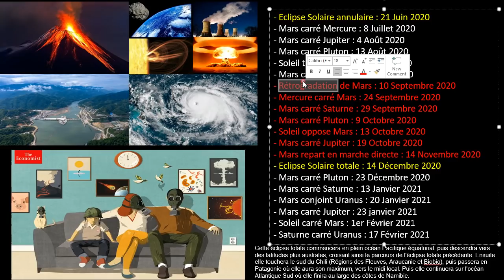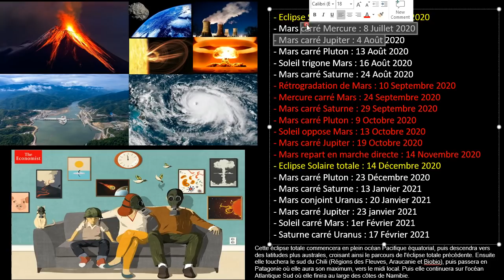🌞☀️🌞☀️🌞☀️ SOLEIL EN VIERGE ♍♍♍ (DU 22 AOÛT AU 22 SEPTEMBRE 2020) ♍♍♍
LA CONJONCTION SATURNE - PLUTON EN CAPRICORNE (12 JANVIER 2020)

LE LONG TRANSIT DE MARS EN BÉLIER : MAISON PAR MAISON (DU 28 JUIN 2020 AU 6 JANVIER 2021)

LES ASTRES NE MENTENT JAMAIS ET MANIFESTENT UN MOIS DE MAI 2020 HISTORIQUE SUR LE PLAN ECONOMIQUE...

Fabien KLYMENKO

klymenko.fr

De nombreux risques d'épidémies sont donc possibles pour la seconde moitié 2020, Mai et Octobre 2021, tout comme Février 2022 ; en relation avec la triple conjonction VVVVVVVVVVVVVVVVVVVVVVVVVVVVVVVVVVVVVVVVMars - Jupiter - Saturne en Capricorne de Mars 2020 :

- Rougeole
- Ebola

Fabien KLYMENKO

klymenko.fr